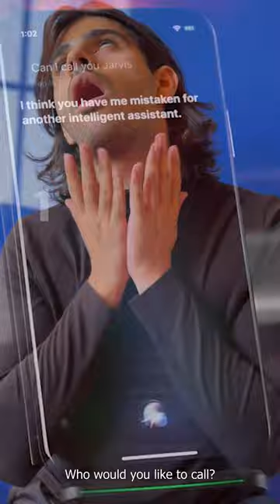when Steve Jobs heard Susan Bennett for the first time (Siri)